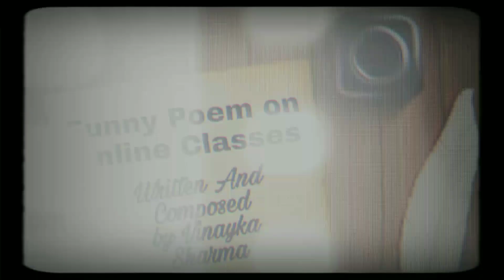THIS IS WHAT EVERY STUDENT PRAYS, POEM ON ONLINE CLASSES 💻 - BY VINAYKA SHARMA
Hello Girls And Guys In This Video I Have Penned down my experience on Online Classes and presented to you all. I Know We All Are Going Through Difficult Times So Just Spreading Some Happiness Through My Videos, I Hope You All Appreciate It And Like It. 🌟

⭐Some Frequently AskedQuestions✨⬇✨
➡What Is My Age?
18 Years

➡What I Am Studying Currently?📔📒
Bachelors In Journalism And Mass Communication ( 3 Sem)

➡How Many Marks did I score In Class 12?
99% Became Cbse Class 12 All Punjab Topper 2019.🌠

➡How did I score such marks?🥇
Through studying regularly and solving last year's question papers as much as possible.

⭐Message I Want To Give You Who Is Reading This Right Now🏵 ⬇

🌸➡I Just Want To Tell You That You Are Perfect The Way You Are And Love Yourself And Just Focus On Your Goals And Live A Wonderful Life!🌼🌸🌼
➡Be Grateful Of The Little Things And You Will Be Happy In What You Have!🌼🌸🌼

➡Don't Forget To Spread Your Vibrant Vibes Just Like Vinayka's Vibrant Vibes.🌈🌼